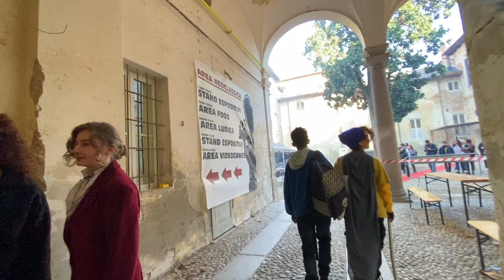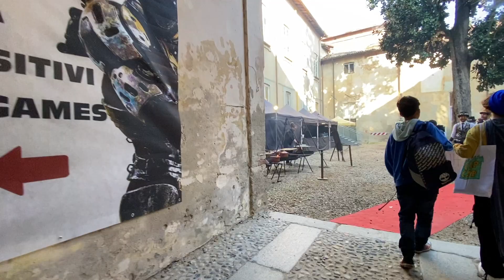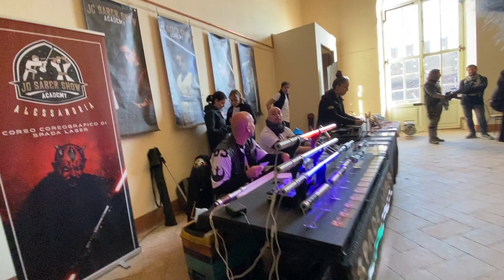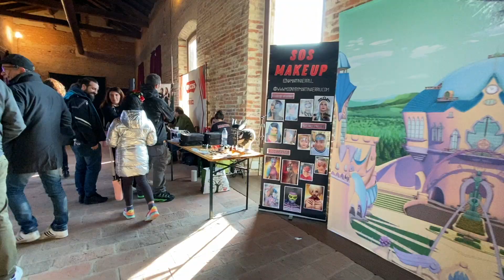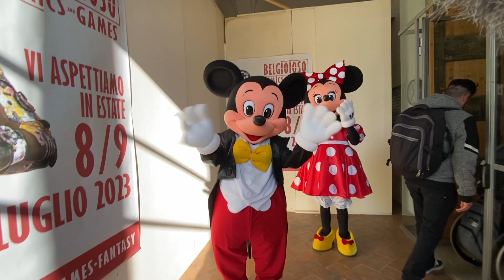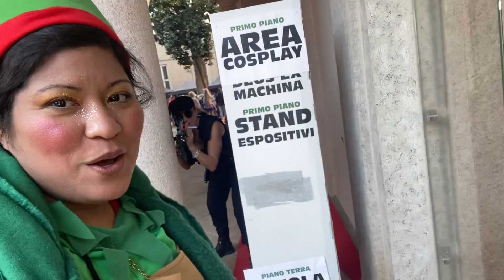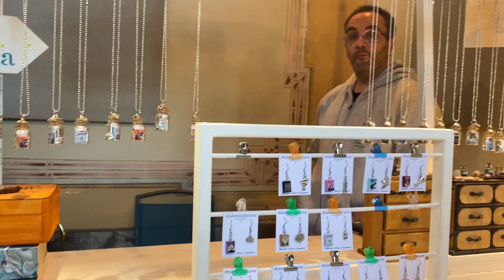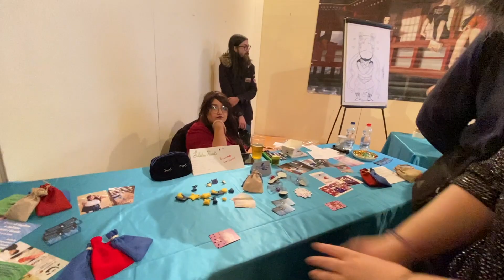BELGIOIOSO COMICS&GAMES 2O22 || domenica 20 novembre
Siamo stati a "BELGIOIOSO COMICS & GAMES" per la prima volta.

La fiera cosplay in provincia di Pavia si è svolta nell'incantevole location del castello di Belgioioso, costruzione che risale alla seconda metà del secolo XIV.

La manifestazione si sviluppava sia all'interno delle sale sia all'esterno, nei cortili del castello, all'interno si potevano trovare stand di cultura pop, manga, anime, mentre all'esterno c'era all'area food e la zona medioevale dove si potevano provare giochi d'epoca.

Abbiamo rivesto parecchi amici con costumi nuovi e molto curati ed abbiamo conosciuto "Don Allemanno" inventore e disegnatore del satirico Jenus... BUONA VISIONE!

Seguitemi